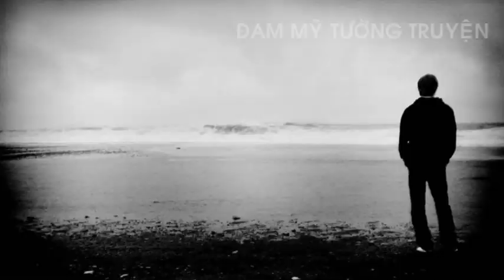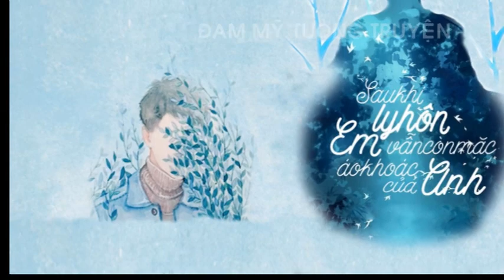Sau ly hôn em vẫn mặc áo khoác của anh tập 5 - Audio Đam mỹ (12-13-14)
Đã mười năm Nguyên Dã kết hôn cùng Phương Thiệu Nhất, nhưng đến phút cuối cùng lại tự mình mang số tới cục dân chính đế nộp đơn ly hôn. Sổ hồng nay thành sổ xanh. Ngày trước kết hôn thì rầm rộ thông báo với thiên hạ, bây giờ ly hôn lại giấu lại giếm, cũng không ai dám hé lời.

Tác giả: Bất Vấn Tam Cửu
Nguồn: Muối
Giọng đọc: Nas Tran
Thực hiện Audio: Đam mỹ Tường truyện